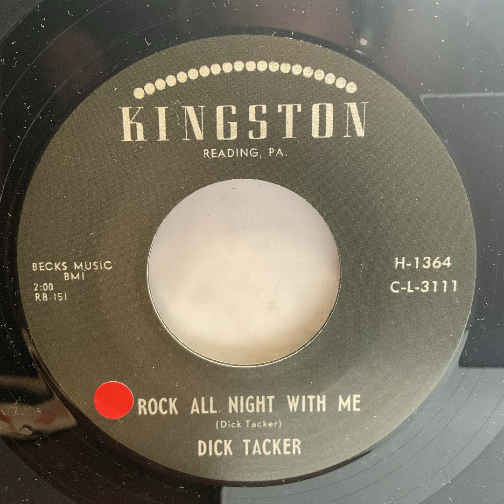【repro】Dick Tacker - Rock All Night With Me（1964）